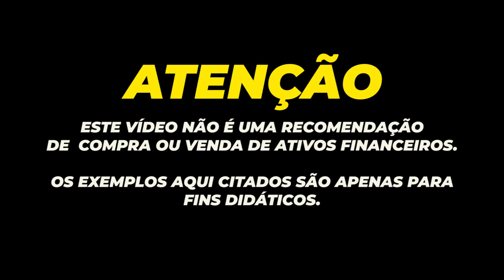💳ELE CONSEGUIU OS MELHORES CARTÕES AOS 18 ANOS E AOS 25 ESTA SHOW, COMO ELE CONSEGUIU TUDO ISSO?